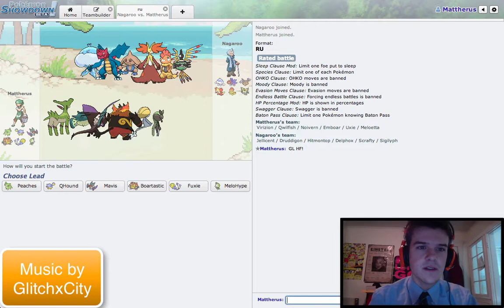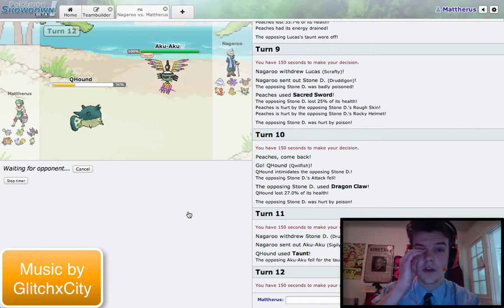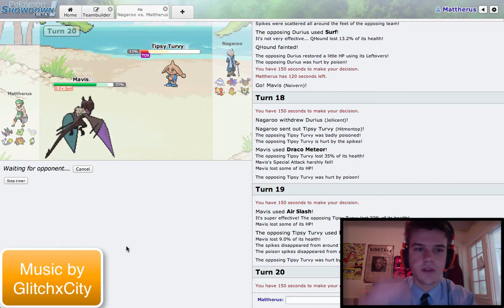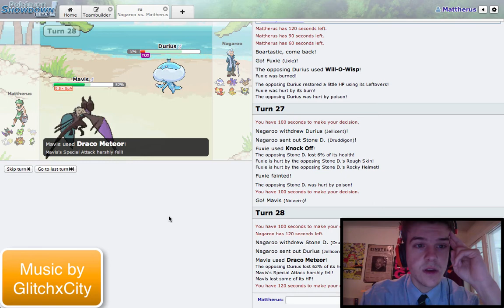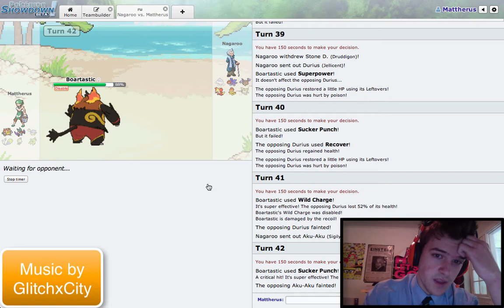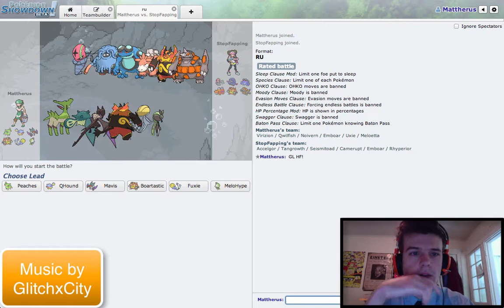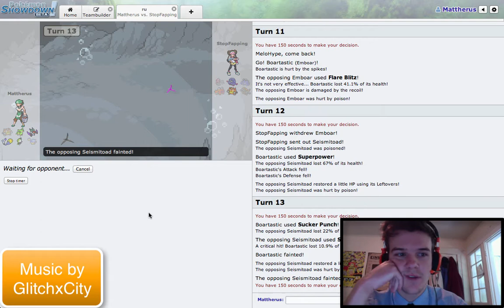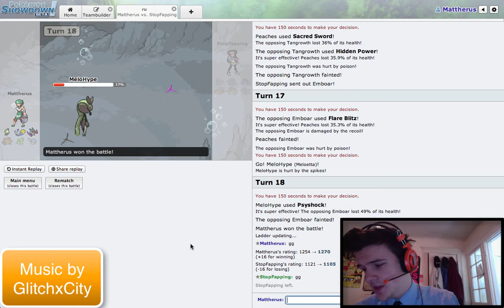Classy Friday: Boartastic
What's up dreamers?! Another episode of Classy Friday in the RU tier coming at you. I think it's safe to say I'm back. After my brief hiatus and the whole OU Suspect debacle and finishing up school, I think I've finally found my groove again in terms of competitive play.

Remember, I don't own Pokemon, Nintendo/Gamefreak do.